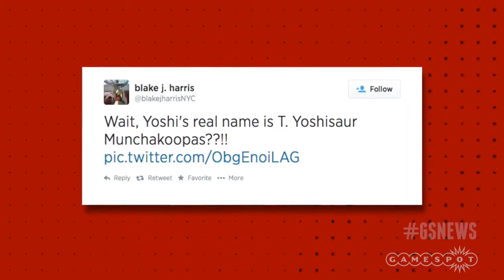No Multiplayer In AC Rogue and Yoshi’s Full Name Revealed! GS Daily News